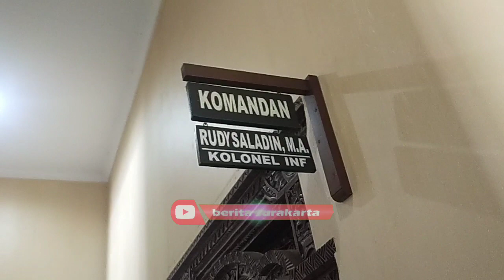Gading Marten Temui Gibran Usai Jadi Presiden Klub Basket West Bandits Solo